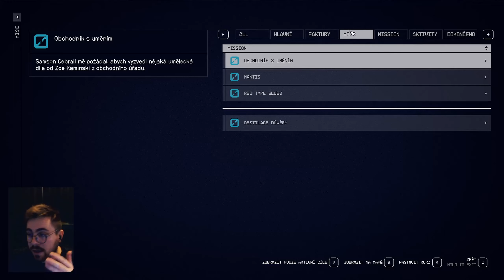Jak rychle získat legendární Mantis super zbroj? - Starfield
Čau lidi!
Vítám Vás u nejnovějšího videa! :) Dneska se podíváme na hru Starfield! :) Pokud mě chcete podpořit dejte like, sdílejte video a především odebírejte kanál! :)

MODIFIKACE:
Enhanced Blood Textures (ALPHA):

TIME STAMPS: